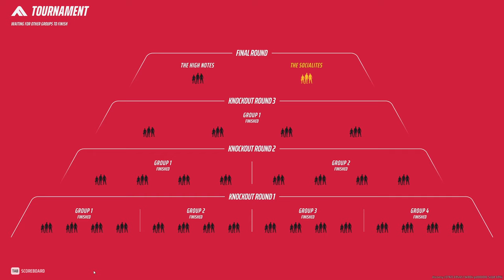First Ranked Tournament, First Win. THE FINALS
We went on to win 3 more tourneys in a row. It felt like we never left.